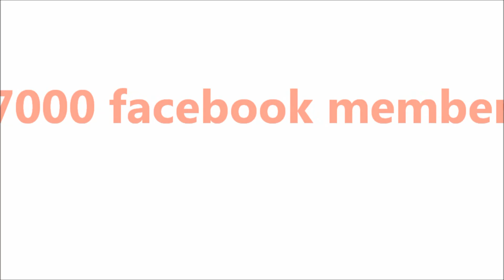Shakeel Mohamed knock-out speech - Local Government Bill